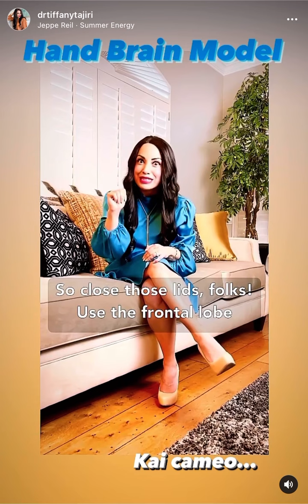Hand Brain Model